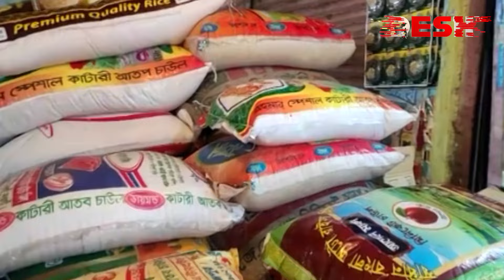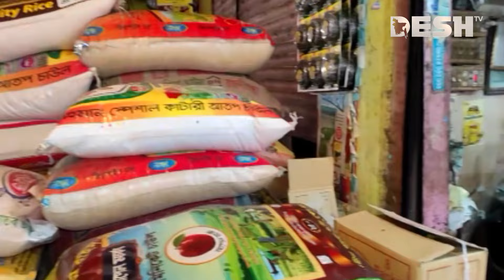দেশ সংবাদ | সকাল ১১টা | ১৪ জানুয়ারি ২০২৪ | Desh TV bulletin11AM | Latest Bangladeshi News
»» Office Address:
42, Shaheed Sangbadik Selina Parveen Sarak, Malibag 1217 Dhaka, Dhaka Division, Bangladesh